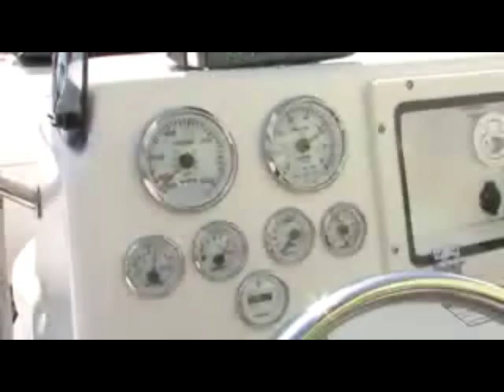Tohatsu TLDI Series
The TLDI® Series are Tohatsu's award winning outboard motors that have an established reputation for being compact in size while demonstrating highly desired features such as low emissions and high fuel economy that are demanded by the new generation of boaters. These 2-stroke outboards are powered by a direct fuel injection system and a 32-bit ECU (Engine Control Unit). The ECU gives precise fuel injection instructions in accordance to the operating conditions detected by the multiple sensors located on the motor which allows the engine to achieve outstanding fuel economy while meeting all emission regulations.